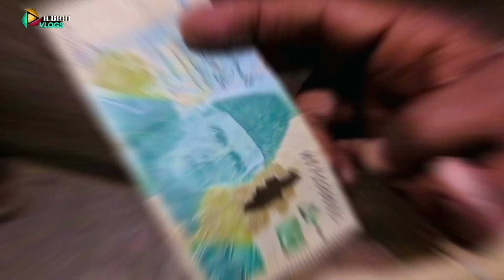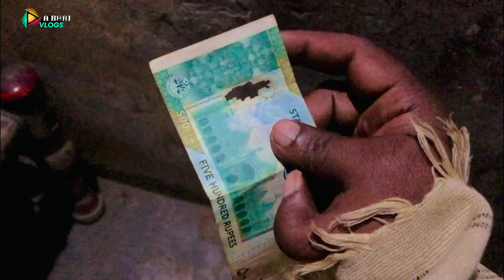aaj Sawari chuna Laga gai pendu vlog